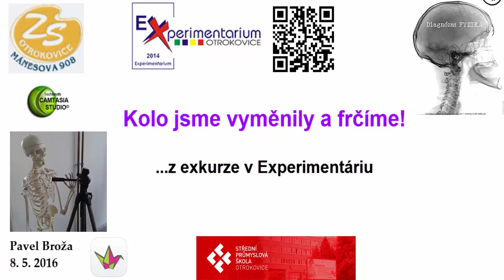Náš první kabriolet